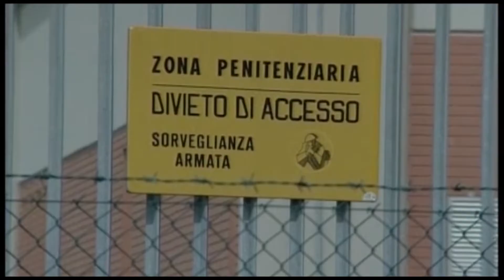EMILIA-ROMAGNA: Suicidi e sovraffollamento, ancora allarme per le carceri | VIDEO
Non ce la fa più a sopportare l’isolamento e le condizioni della cella, così ingerisce una grande quantità di farmaci collassando davanti ai medici del carcere. E’ solo l’ultimo episodio di tentato suicidio negli istituti emiliano-romagnoli, in questo caso la protagonista è una transessuale peruviana detenuta a Rimini, che pochi giorni fa ha deciso di farla finita, salvata però dall’intervento tempestivo di una guardia. Nella nostra regione sono 3.502 i detenuti carcerari, a fronte di una capienza regolamentare di 2.811 posti: un aumento che suona come un campanello d’allarme e obbliga le istituzioni ad affrontare di nuovo il tema del sovraffollamento. A intervenire sul problema è Marcello Marighelli, Garante regionale per le persone private della libertà personale. Problema a cui si aggiunge, appunto, quello dei detenuti che si tolgono la vita: Marighelli, richiamando il recente intervento del Garante nazionale Mauro Palma, ha parlato di “grave aumento dei suicidi: 7 quest’anno nelle carceri della nostra regione, su un totale di 48 in tutte le carceri d’Italia”. In occasione della presentazione del rapporto sulle condizioni detentive redatto all’associazione Antigone, tenutosi a Bologna nei giorni scorsi, Marighelli ha sottolineato anche la presenza di detenute: 163, comprese alcune madri con figli al seguito. Un’altra questione spinosa sul territorio riguarda il numero insufficiente di direttori carcerari, in molti casi impegnati in più sedi, e la carenza di educatori.